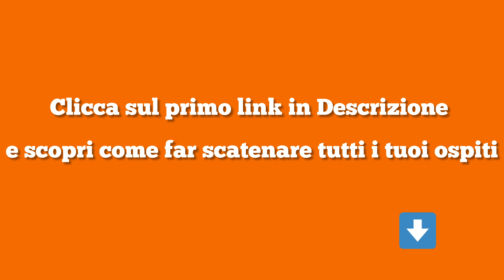intrattenimento matrimonio abruzzo travolgente , Campania, Vasto, Molise, Puglia, Marche, Foggia.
Invia un messaggio su WHATSAPP per saperne di più su Matrimonio Travolgente

Stai cercando la musica per il tuo Matrimonio e sogni una festa dove tutti possano divertirsi?

"UN MATRIMONIO DOVE TUTTI FANNO FESTA"

Scopri com'è semplice far scatenare tutti i tuoi ospiti da 0 a 100 anni senza correre il rischio che si annoino!

Ciao, sono Francesco Barattucci e sono l'ideatore e il fondatore di Matrimonio Travolgente: la 1° ed unica agenzia musicale in italia, nel settore del Matrimonio, specializzata nel far scatenare tutti a fare festa...

A differenza del classico musicista che si limita solamente a suonare e, con il suo Show, oltre a salire sul palcoscenico rubandoti la scena e diventando il protagonista assoluto del tuo Matrimonio non riesce a far scatenare tutti i tuoi ospiti a fare festa

e a differenza dell'Animatore invadente che, in stile villaggio turistico, li mette a disagio facendoli diventare il suo zimbello,

noi siamo in grado di aiutare le persone che vogliono evitare un Matrimonio Noioso ad avere una festa dove tutti si scatenano.

Quindi li aiutiamo a coinvolgere i propri ospiti, attraverso l'esclusivo METODO E.D.O.S., che ci consente di farlo in maniera totalmente spontanea e senza nessuna forzatura...

e, cosa fondamentale, li aiutiamo ad essere felici in un giorno così importante portando Sorrisi e Allegria nelle loro vite in modo che possano goderselo al massimo delle possibilità con le persone che amano avendo la garanzia di lasciare un ricordo unico e durevole nel tempo del proprio Matrimonio...

ECCO I NOSTRI 3 PUNTI DI FORZA!

✅SPECIALIZZAZIONE

Siamo la prima ed unica Agenzia musicale in Italia nel Matrimonio specializzata nel far scatenare tutti a fare festa e questo ti darà la Garanzia di coinvolgere ospiti da 0 a 100 anni facendoli partecipare, attivamente, ad ogni momento della Festa senza correre il rischio che si annoino!

✅ORGANIZZAZIONE

Avrai la certezza che al tuo Matrimonio fili tutto liscio e, attraverso una Direzione Artistica, tutte le tempistiche del divertimento saranno incastrate alla perfezione per evitare che ci siano tempi morti e che la festa sprofondi nel caos!

✅STUPORE

Avrai il Beneficio di stupire tutti i tuoi ospiti lasciandoli a bocca aperta dal momento in cui arrivano alla Location fino a quando se ne vanno via lasciando un ricordo unico del tuo Matrimonio!

CLICCA SUL LINK QUI SOTTO e scopri di più.

E SE LA FESTA DIVENTA OSTAGGIO DELLA NOIA?

Quello che nessuno vuole dirti per aiutarti a risolvere il problema della NOIA per ottenere una Festa Travolgente!

Immagina questa situazione il giorno del tuo Matrimonio: hai 200 ospiti, sei in un posto incantevole, il cibo è squisito ma LA FESTA NON DECOLLA!
Molte coppie credono che il matrimonio debba essere: fashion, glamour, romantico ma in pochi sognano un Matrimonio Divertente...

Per quale ragione?

Perché lo si dà per scontato: il matrimonio è una festa, vado ad una festa e mi aspetto che sia una festa!!!

Ora, lascia che ti faccia una domanda: QUANTE VOLTE NON LO E' STATA?

Cerca di ricordare la tua esperienza da invitata:

❌Quanti tempi morti ci sono?

❌Quante ore passate ad aspettare che gli Sposi tornino dal book fotografico?

 ❌Quanto tempo passa tra una portata e l'altra?

E dimmi, tu cosa hai pensato di quel Matrimonio e come lo ricordi?

Come una delle esperienze più belle della tua vita o come il matrimonio più NOIOSO DELLA STORIA?

Vuoi davvero rischiare che i tuoi ospiti pensino la stessa cosa del TUO e lo ricordino allo stesso modo?

Nel 90% dei casi gli ospiti non te lo dicono in faccia ma CRITICANO IL TUO MATRIMONIO PROPRIO PER LA MUSICA!

Come ti sentiresti se dicessero in giro: "Location da favola e Cibo Delizioso, peccato per la musica e l'animazione che sono state NOIOSISSIME e hanno TRASFORMATO UNA FESTA IN UN MORTORIO!???

NON VEDEVAMO L'ORA DI VENIR VIA!

Se ti è capitato di andare ad un Matrimonio e annoiarti a morte e vuoi evitare che i tuoi ospiti si annoino DEVI FARE QUALCOSA PER EVITARLO!!!